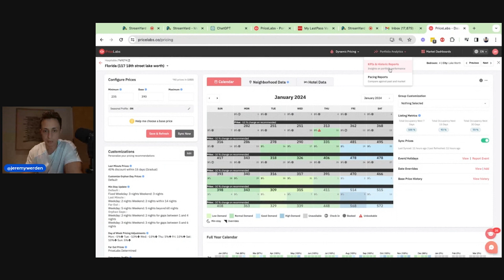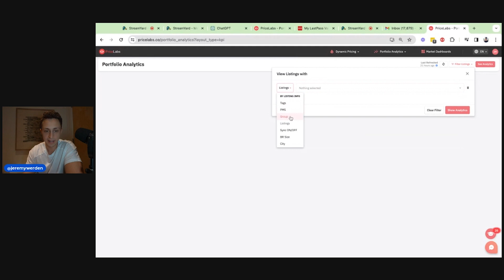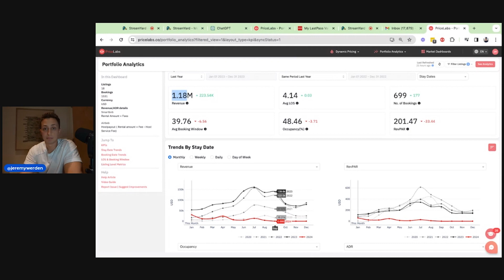EP 36 | Jeremy's Year in Review & Next-Level Goals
In this episode of the Short Term Rental Pros Podcast, host Jeremy Werden reflects on the past year, discussing his achievements and challenges in the short term rental business, as well as his personal milestones like his recent engagement. He highlights his revenue growth in 2023, his impactful experiences in providing mentorship, and future goals for his businesses in 2024. Jeremy also shares his outlook on market trends and industry predictions for the upcoming year. Lastly, he emphasizes the importance of setting and sharing clear, specific goals for personal and business growth